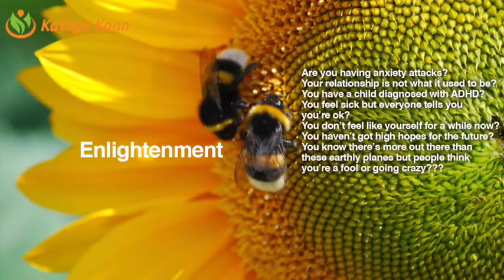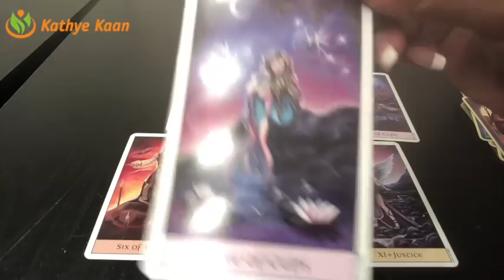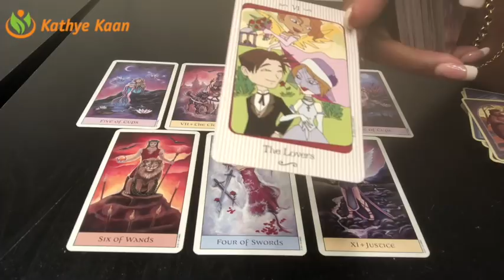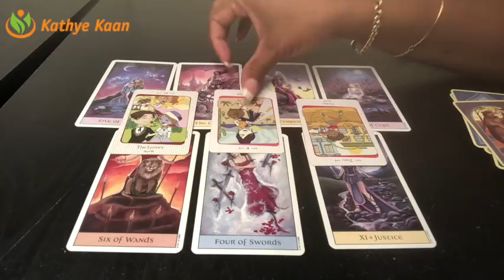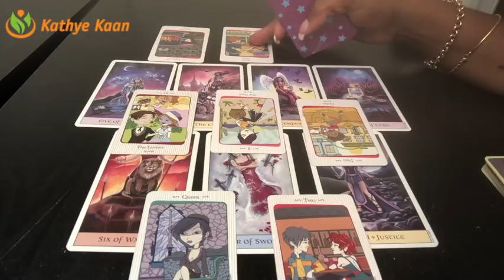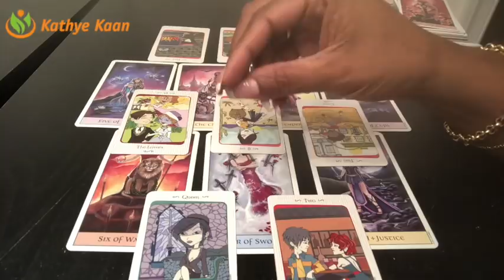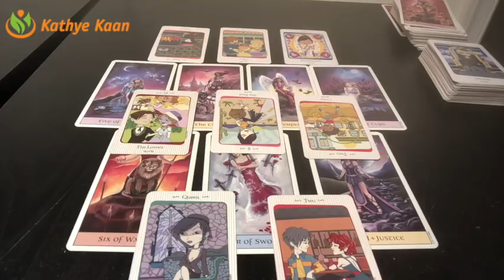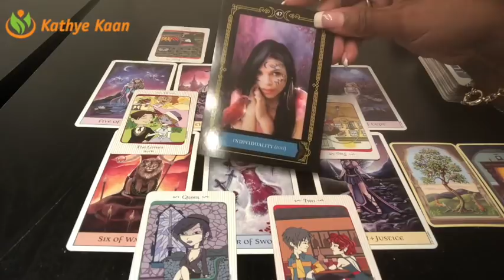LIBRA Weekly Reading Psychic Tarot | Horoscope | Week 37 | September 10 - 16